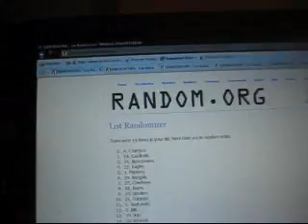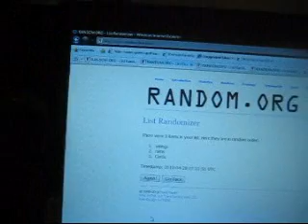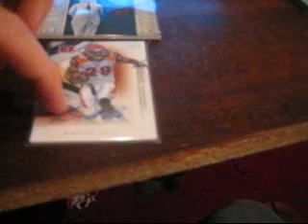All of the Randoms for the 08 and 09 National Treasures.wmv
hay guys again ty for an awsm night!! i really appreciate it